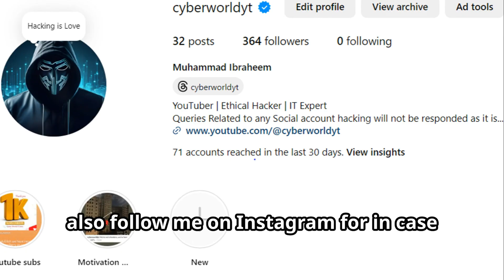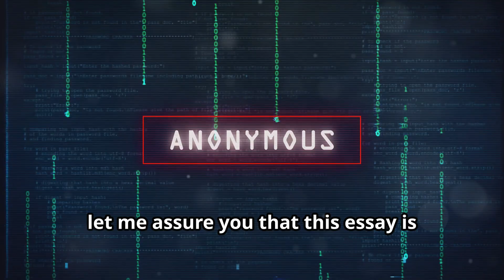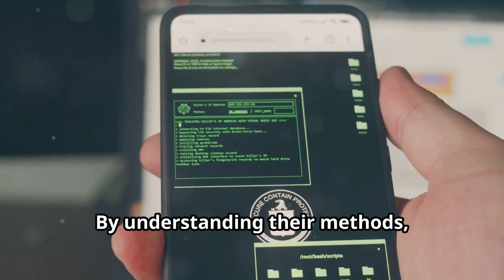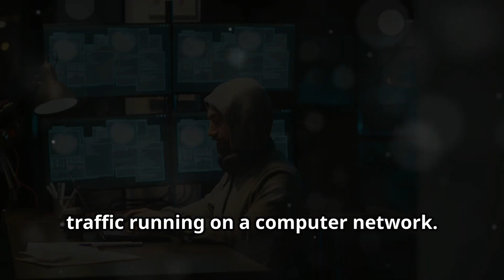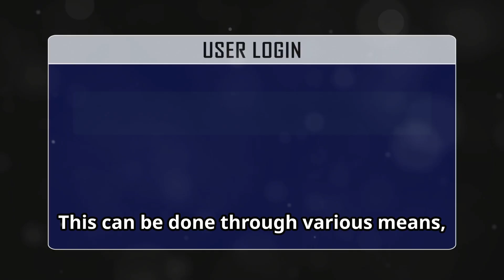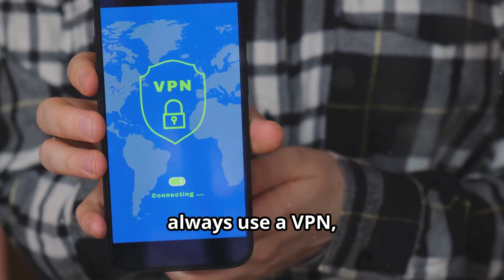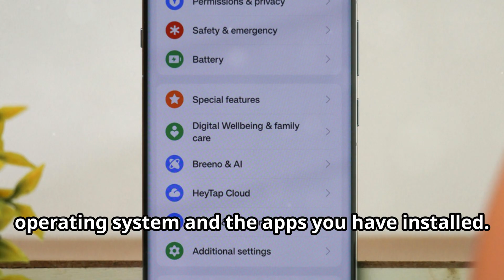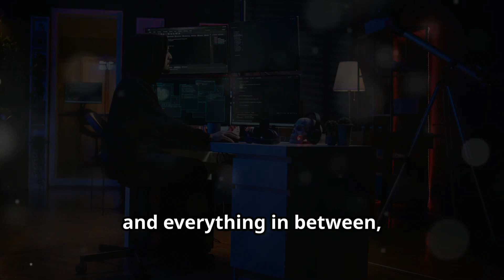Secret Phone Hacking Tips for Beginners To Hack a Phone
Dive into the fascinating world of mobile hacking with our comprehensive beginner's guide! 🌐 Discover the power of hacking, both good and bad, and learn how ethical hackers help protect us from cyber threats. We'll cover essential topics like mobile hacking techniques, the importance of legal and ethical practices, and the different types of vulnerabilities that can be exploited. Understand the significance of tools like Kali Linux and Metasploit in penetration testing, and get insights into social engineering tactics and how to defend against them. Learn why strong passwords, two-factor authentication, and regular software updates are crucial for your mobile security. Stay informed and safeguard your digital life with our expert tips!

OUTLINE:

00:00:00 The Importance of Ethical Hacking
00:02:41 Welcome to the World of Cybersecurity!
00:03:19 Understanding Mobile Hacking
00:03:51 Essential Tools for Beginner Hackers
00:06:38 The Human Element
00:09:02 A Hacker's Playground
00:09:38 Protecting Yourself from Mobile Hacking
00:10:07 The Role of Strong Passwords
00:10:40 Double the Security
00:11:15 Keeping Your Software Up to Date
00:11:49 Real-World Examples of Mobile Hacking
00:12:23 Join the Cyber World YT Community!